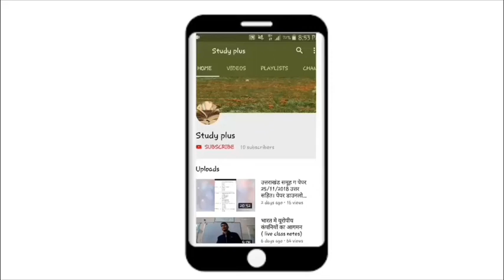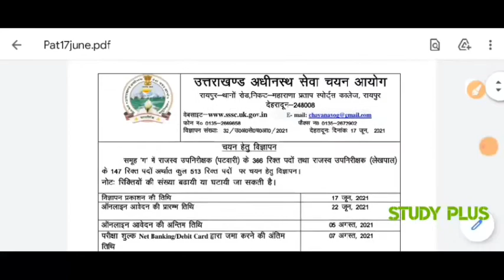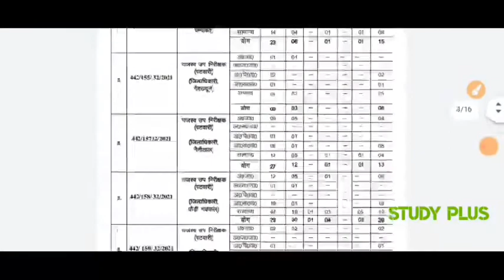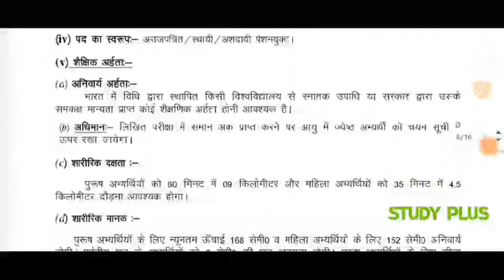उत्तराखंड GK FOR VDO PATWARI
कृषि और विज्ञान से संबंधित प्रश्न